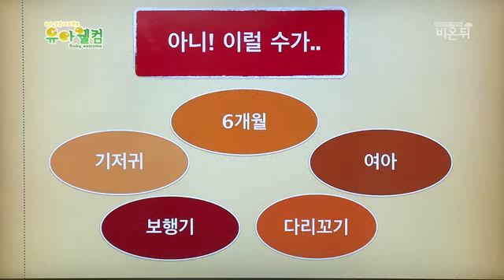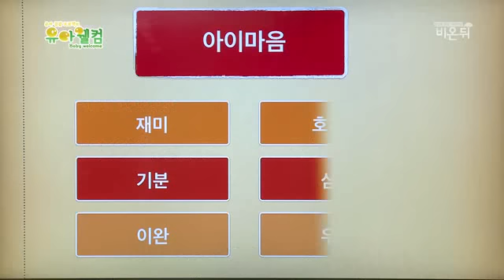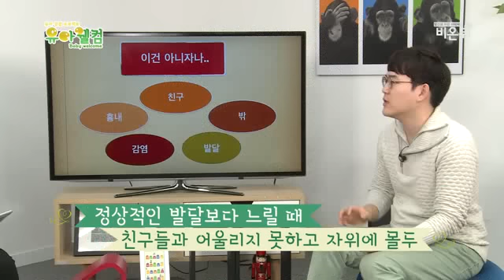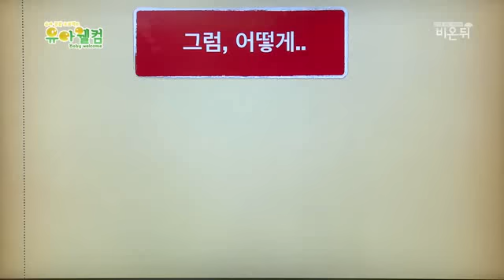육아 상담 - 성기 만지는 아이 대처법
육아 상담 - 성기 만지는 아이 대처법 (정신과의사 성교육 강의)
육아전문 정신과 전문의 육아빠 정우열 강의